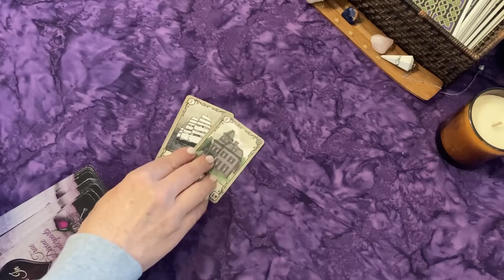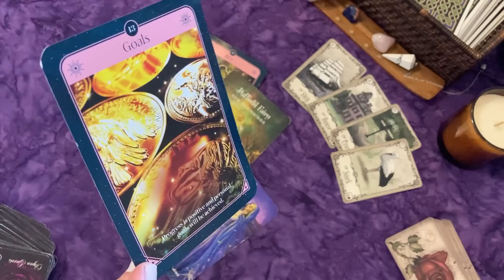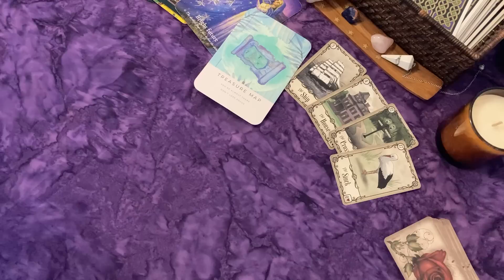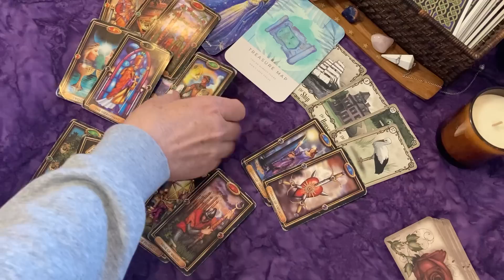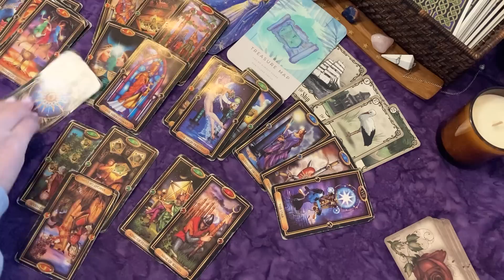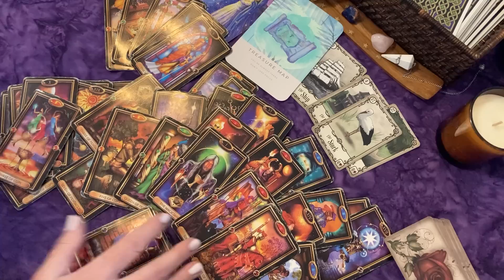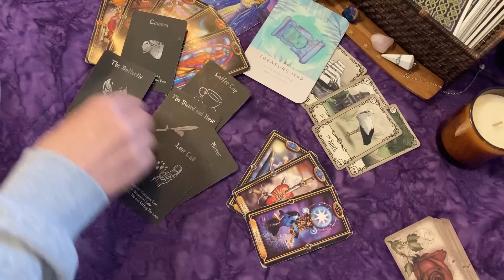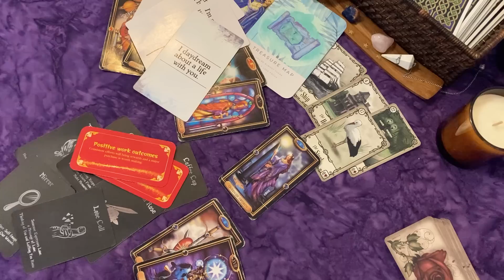SAGITTARIUS ♐ YOUR LIFE'S ABOUT TO CHANGE IN A VERY BIG WAY!!💥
Magick Store💢Tarot, Oracle, Crystals, Candles & More!

The information provided in these videos is not intended to replace your own judgement. Seek professional help and advice if needed.